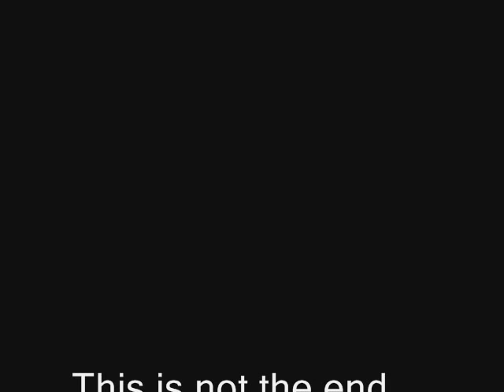colege days thane.wmv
guys,this video is created by abhishek & me.
plz plz give comment.